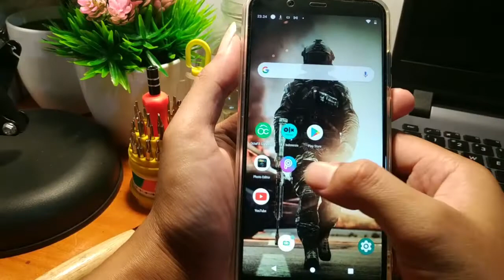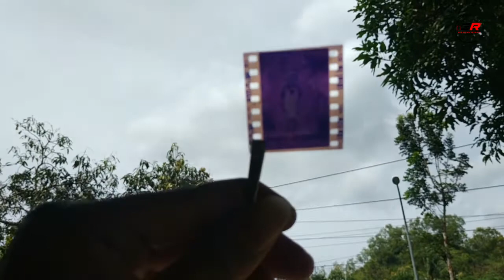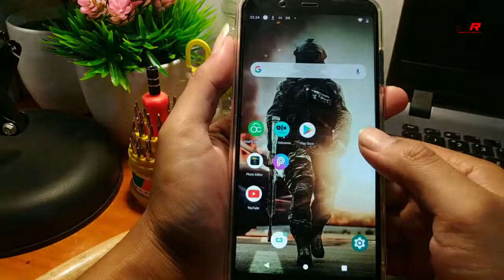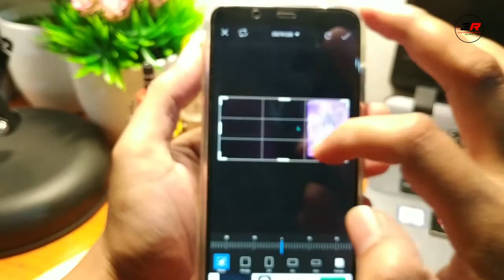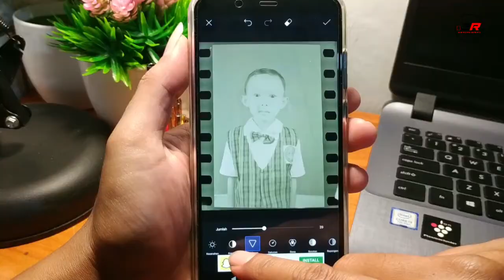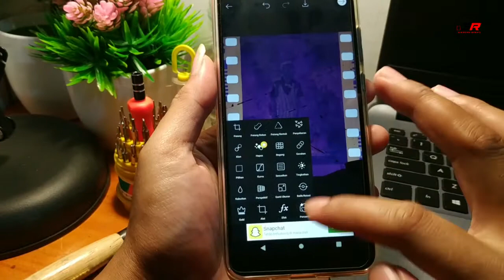CARA merubah klise film menjadi Foto Digital dengan HP📸🎞️➡️👩‍🎓👩‍💼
🛒 hay gaiss... yuk cari barang-barang kebutuhanmu 🛒 hay gaiss... yuk cari barang-barang kebutuhanmu disini...